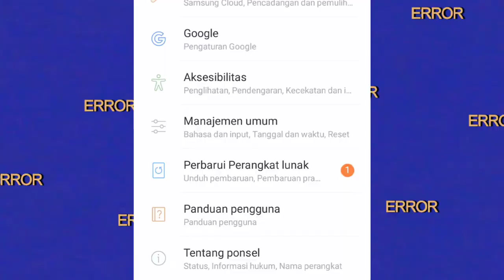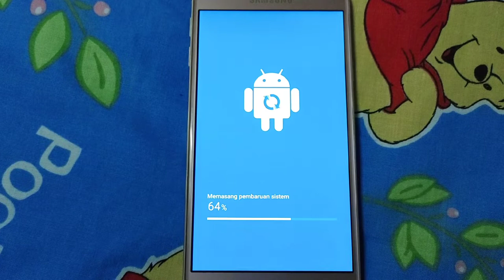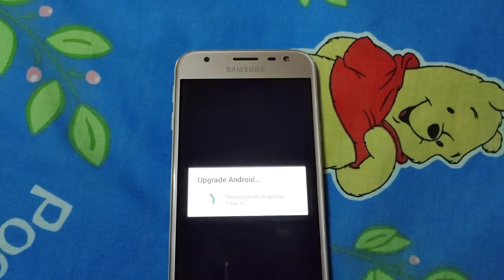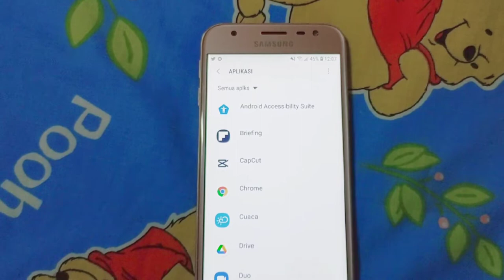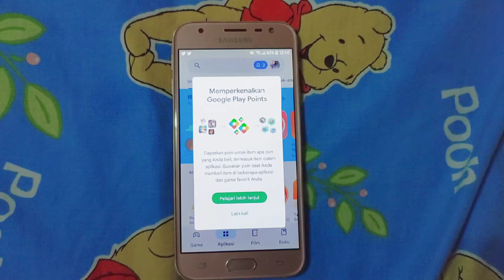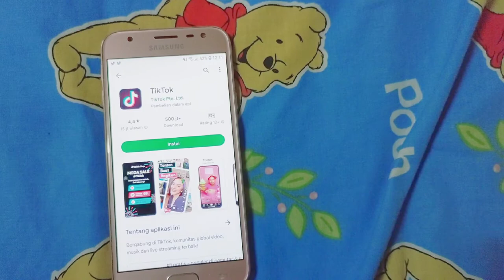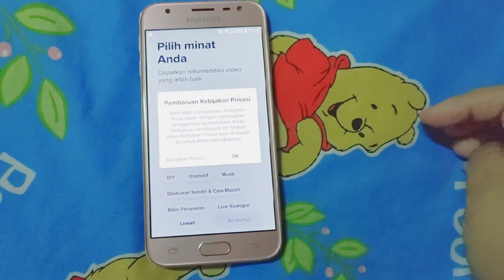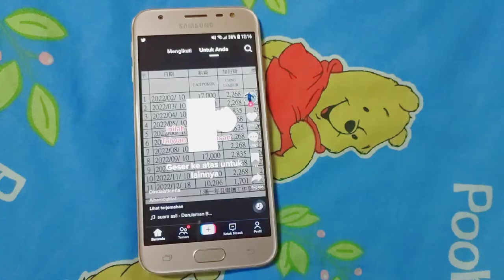Solusi Cara Mengatasi Google play Store Terus Berhenti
Assalamualaikum Sahabat FH Semuanya
Bagaimana caranya ketika Google play Store Tidak bisa digunakan, Tonton Video ini hingga selesai.
Dijamin tidak perlu reset hp
Lakukan cara ini dengan mudah, Google play anda akan normal kembali.